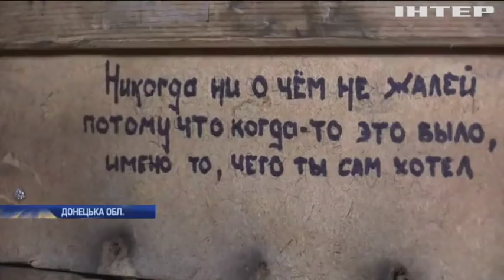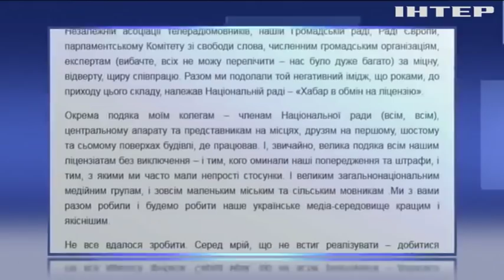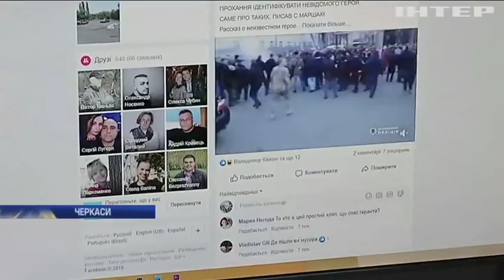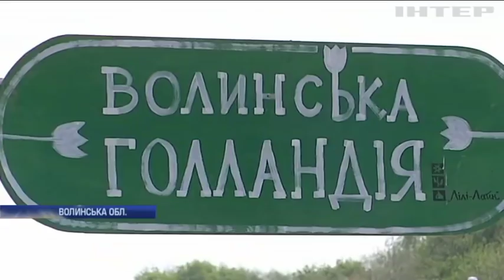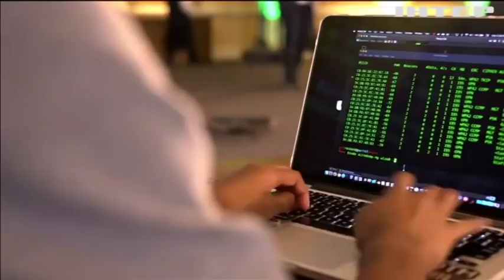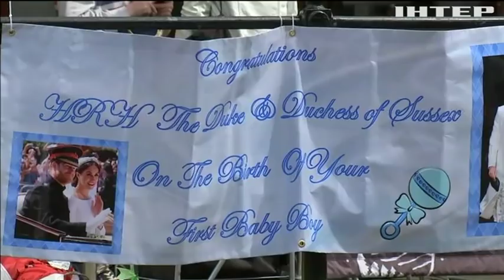Подробности, выпуск за 4 мая 2019 года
Дивіться у випуску:
Новообраний президент Зеленський пішов на зустріч до голів фракцій і заявив про бажану дату інавгурації. Чи погодилися нардепи?;
Ракетна тривога. Ізраїль атакували повітряними ударами із Сектора Газа. Як військові відбивали напади та як влада реагує на загострення?;
Втаємничене народження? Лондон повниться чутками про появу на світ первістка Меган Маркл та принца Гаррі. Чому мовчить королівська родина?